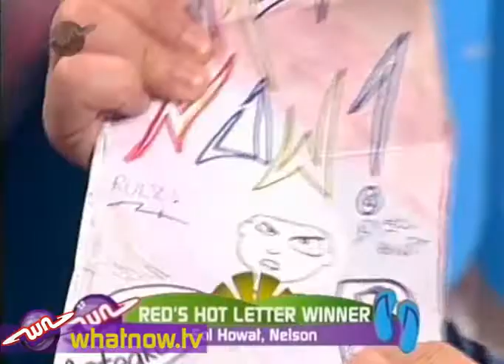What Now - Red's Cat 'Fluffy'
Red the Mailbot's mother is a robot cat breeder, and he's brought in his own kitten to be part of our cat show.
For more on Red the Mailbot, check out Don't forget that if you write to Red, he'll write back to you!  Send your letters to
 What Now
 Christchurch 8140